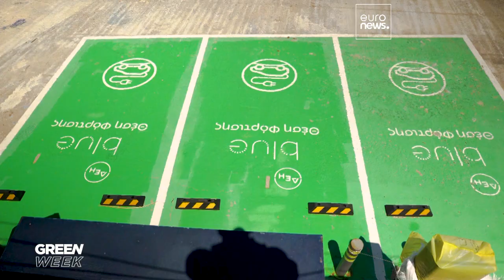Эко-социализм: греческий остров, где больше не платят за электроэнергию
Итого: 0€ – благодаря солнечным панелям домовладения на Халки больше не платят за свет, а предприятиям делают скидки. Правое правительство Греции протестировало план "GR-eco Islands" на маленьком острове.